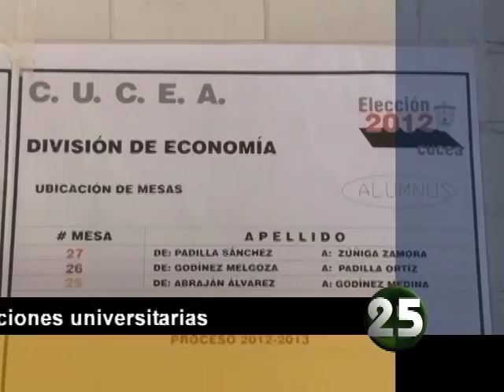Corte 44 - Se llevan a cabo las elecciones universitarias - Septiembre 11 de 2012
Informe Omar García